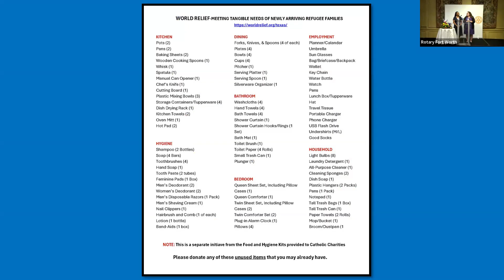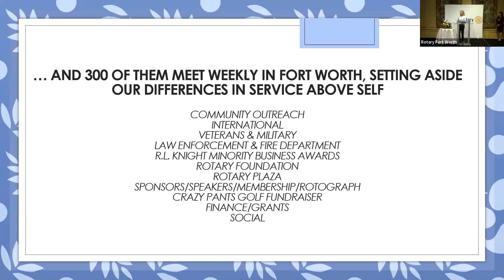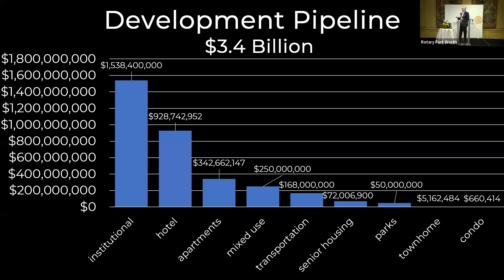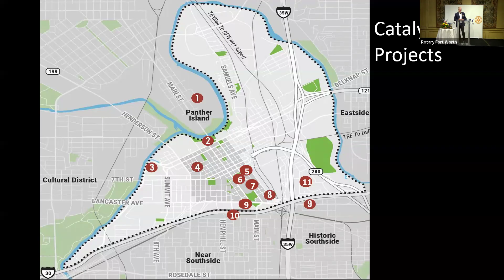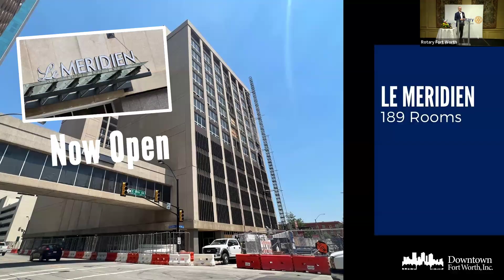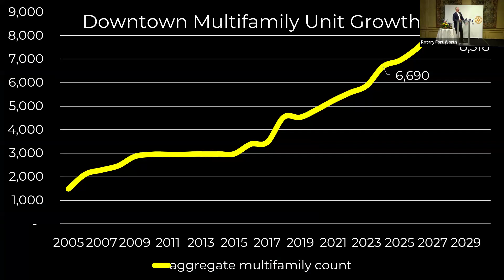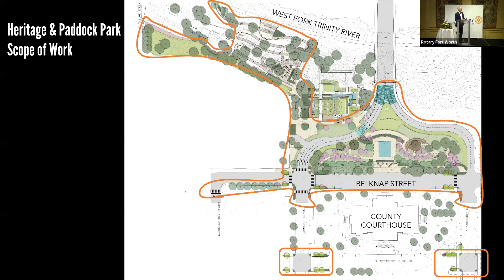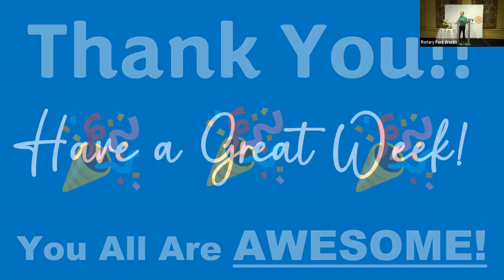GMT20240906 165932 Recording 1920x1080